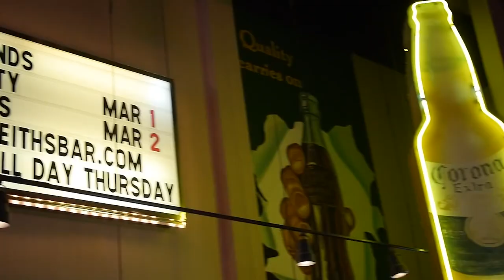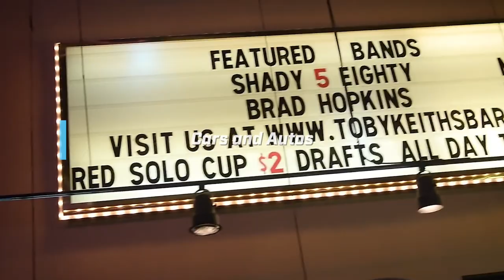This is How Toby Keith Spends His Millions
Are y'all fans of Toby Keith? If so be sure to hit the thumbs up button!